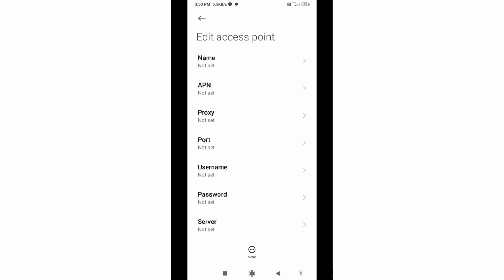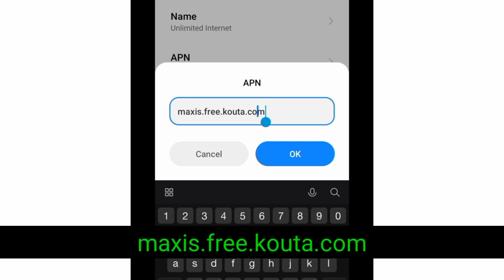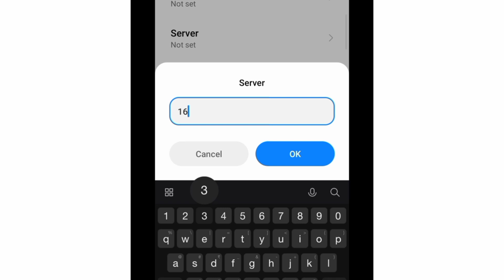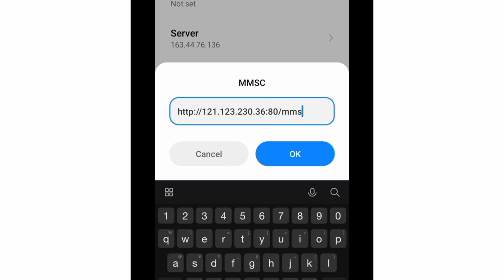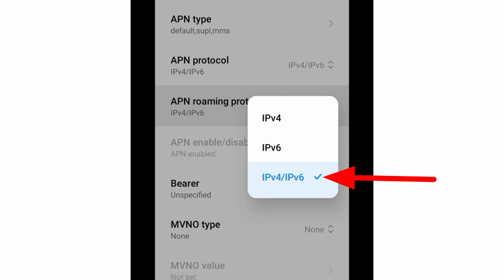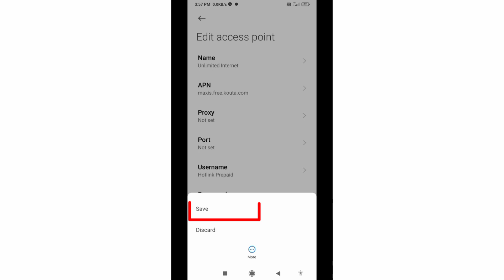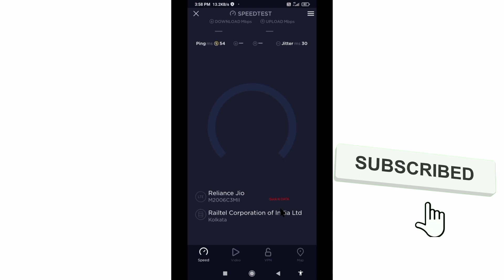New Setting APN Maxis 5G High Speed Internet 2022 337apn-quickkidata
Hello Friends,
 ▶Android User's.
▶APN Settings for Android
1.▶Tap the [Settings] icon in the app list screen.
2.▶Tap [More...] from [WIRELESS & NETWORKS], and then tap [Mobile networks].
3.▶Tap [Access Point Names].
4.▶From the menu button, tap [Save]. Return to APN list screen and tap the created APN radio button. The setting is now complete.